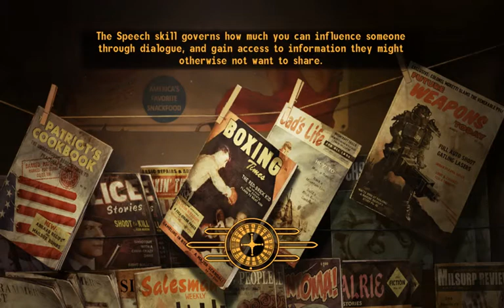I Play Therefore I Learn in Mojave Wasteland (38). Mysterious tunnels.